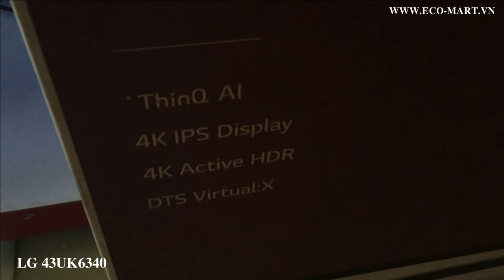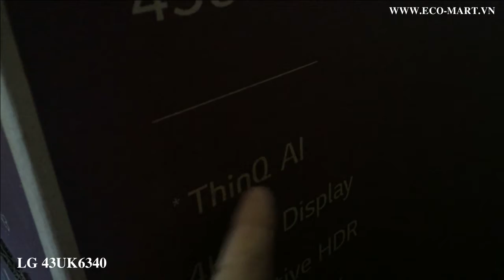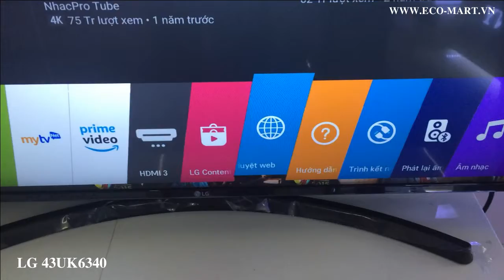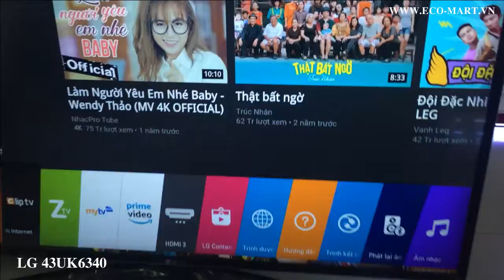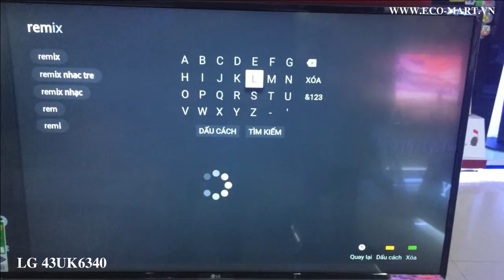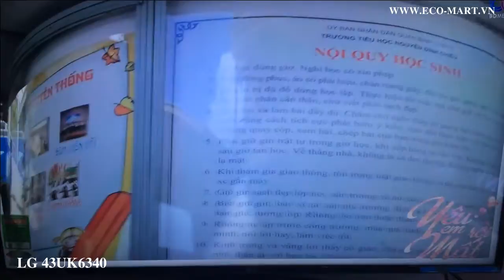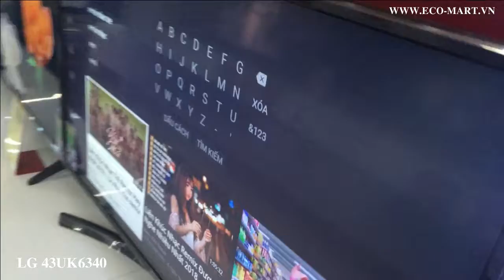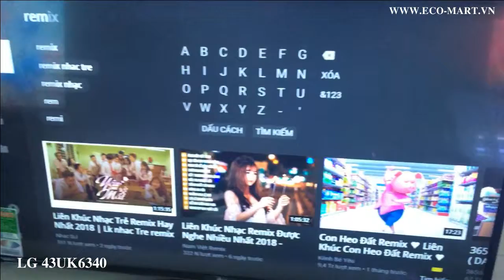Mở hộp Smart Tivi LG 43UK6340 UHD 4K tiếng loa chất màn nét căng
LG 43UK6340PTF màn hình 43 icnh độ phân giải 4k ,sử dụng chuột thông minh , công nghệ ThinQ AI , DTS Visual X,bảo hành chính hãng 2 năm tại nhà giá bán khoảng 10tr700
Đăng ký Minh Anh để theo dõi nhiều sản phẩm giá tốt khác